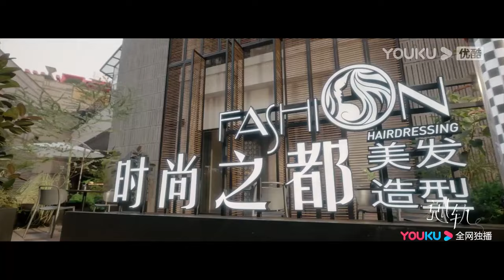搶先看||灰姑娘吃醋偷偷離開，沒想到霸總竟當眾捆綁灰姑娘，灰姑娘傷心欲絕【脱轨 Derailment】